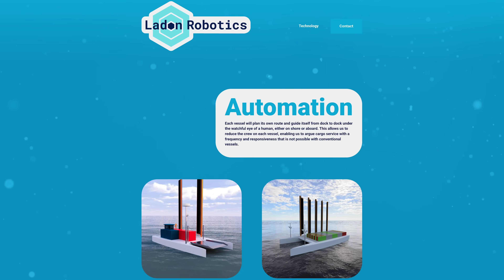This Self-Sailing Ship Needs No Crew and No Fuel — Pablos Holman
Pablos Holman is a hacker and inventor and the author of Deep Future: Creating Technology that Matters, the indispensable guide to deep tech. Previously, Pablos worked on spaceships at Blue Origin and helped build The Intellectual Ventures Lab to invent a wide variety of breakthroughs. Pablos also hosts the Deep Future Podcast and is managing partner at Deep Future.

Deep Future: Creating Technology That Matters: